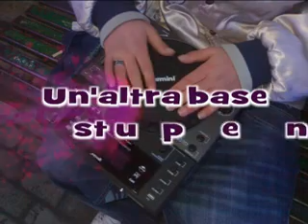Ogni mio pensiero-Mommy feata.aka Sclero. 2011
Ogni mio pensiero-Mommy feata.aka Sclero. 2011 rime che raccontano i nostri idee,ma in arrivo nuovi basi nuovi feat con . AKA SCLERO e nuovissimi song...